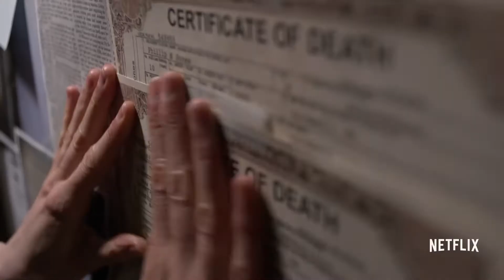Marvel’s Jessica Jones Netflix Season 2 Official Trailer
Jessica Jones is back as New York City’s tough-as-nails private investigator. Although this time, the case is even more personal than ever before. Fueled by a myriad of questions and lies, she will do whatever it takes to uncover the truth.